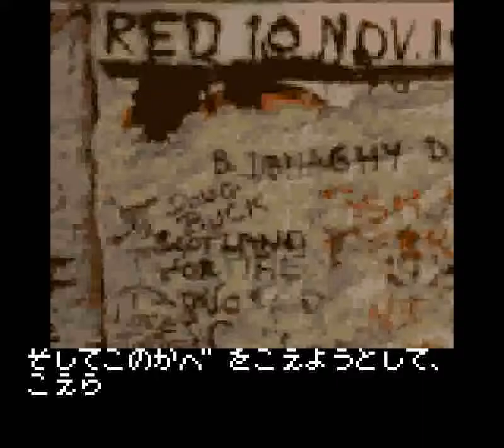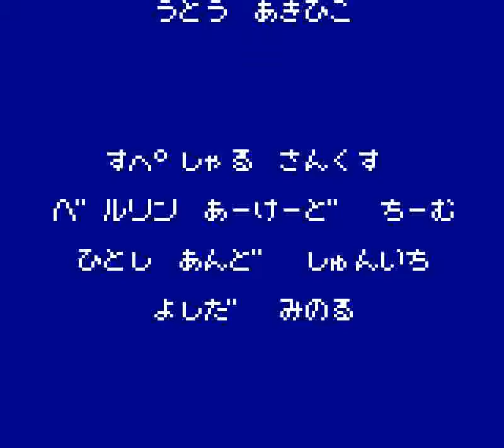Berlin no Kabe (GG)- Stage 6 (Bossrush)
This stage can only be visited by opening all five doors. If not, you'll get sent back to Stage 1-1.

To open the doors:

Stage 1-5: Defeat all the enemies
Stage 2-3: Defeat all the enemies
Stage 3-1: Make the thousands digit of your score EVEN
Stage 4-3: Fall down (off a ledge, etc.) 15+ times before the last enemy is destroyed
Stage 5-2: Dig exactly 7 holes by the end of the stage